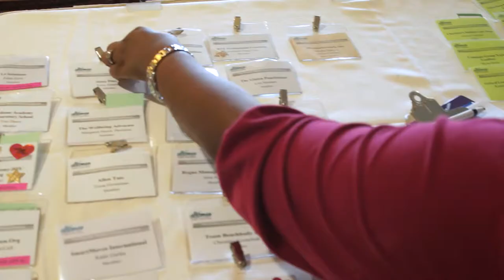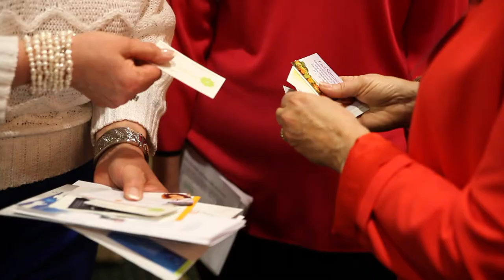Charlotte, NC Video Production Company: E Women's Network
At Picnic Table Productions we believe that everyone has a story to tell and we understand that not everyone has the time, equipment, and/or expertise to tell it to today's society, by today's standards. Telling stories through video doesn't have to be unattainable. That is why, in 2011, we established Picnic Table Productions as a way to supply high-end video with a boutique approach to local businesses in Charlotte North Carolina.

As a result, with a lean structure and personal, custom experience PTP can tailor your video project to fit you and your organization. PTP can write, storyboard, script, cast, shoot and edit your ideas to tell your story; whether it's for a commercial, product or service, company or organization profile, just about anything.

The technology and techniques can be complicated enough, you don't need to be bogged down with all the jargon and procedures, you just want video that works. Let Picnic Table Productions keep it up with the details, so you don't have to, and supply the final cut in any format you choose. You can be as involved or hands-off as you'd like.